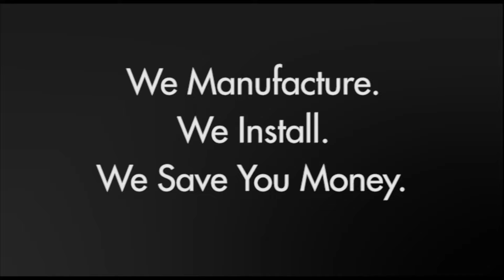GrowSpan S1000 Greenhouse - La Porte City, Iowa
Escapes Landscape is taking advantage of GrowSpan's S1000 Commercial Greenhouse. The versatile design with film covering and polycarbonate side panels creates a versatile space for any type of growing in any region.